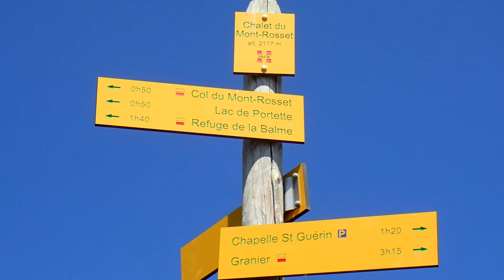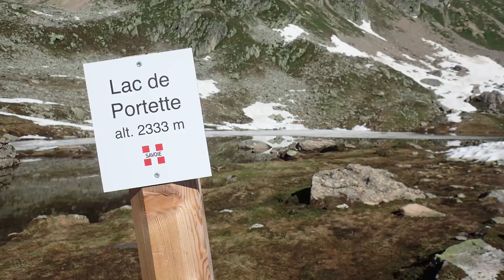Lac de Portette (2333m)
Jolie rando au lac de Portette (2333m) Savoie, avec une flore de toute beauté.
Côté pêche, capot. Le lac peu profond était partiellement gelé.

Début: The Handsome Family - The Forgotten Lake
Milieu: Sissel- Weightless
Fin: The Handsome Family -  weightless Again

Regarder en HD